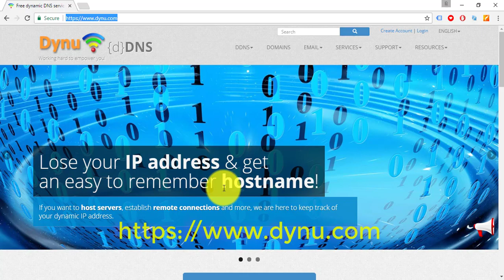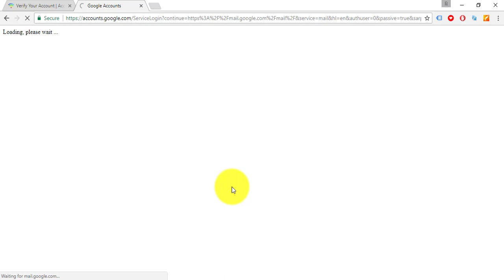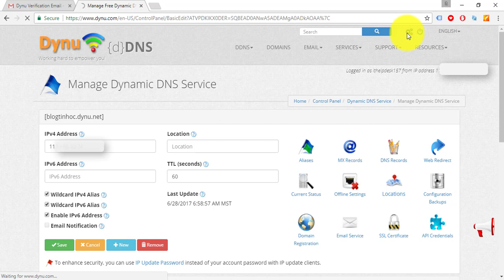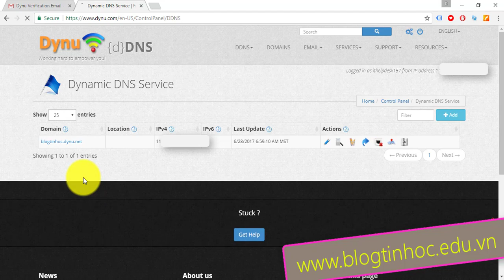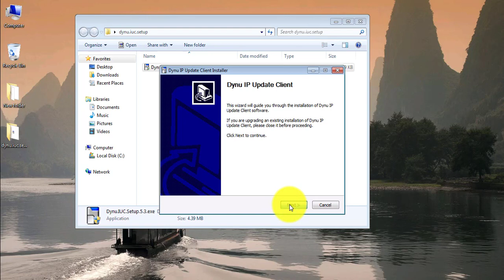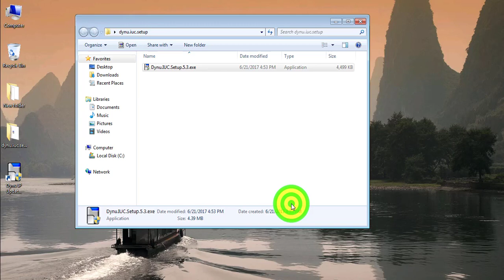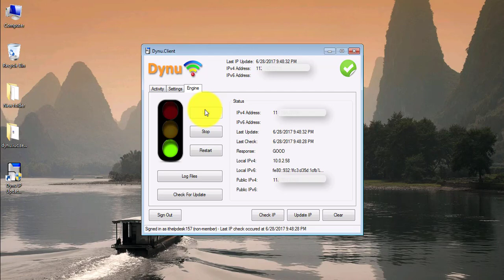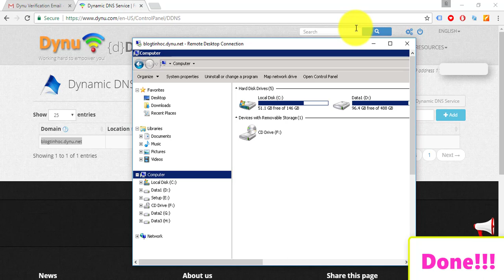How to use DDNS Free from DYNU COM Hướng dẫn sử dụng DDNS Free từ DYNU COM